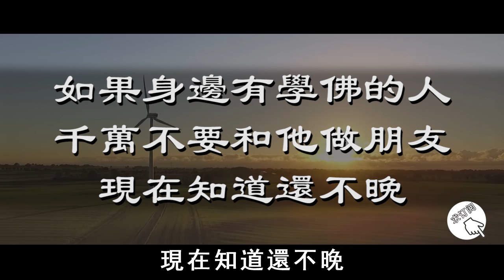如果身邊有學佛的人，千萬不要和他做朋友，現在知道還不晚！【曉書說】